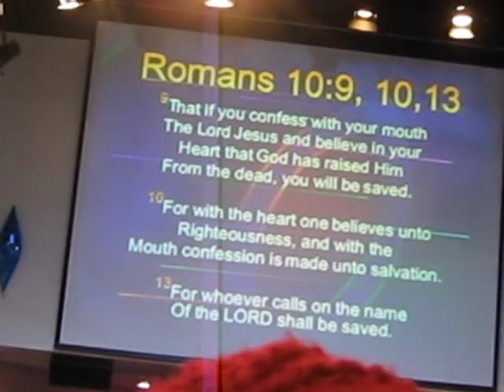Lawrence Powell SINGS--Old School Gospel Medley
Pastor Lawrence Powell,  widely respected biblical teacher and author, Agape Family
Worship Center in Rahway,  New Jersey SINGS out the old year 2009.

His medley of old-school classics here is sure to stir you up.
Enjoy "Can't Nobody do me like Jesus" and "Jesus I never forget what you've done for me"

Later in this watch-night service, Pastor Larry delivers powerful sinners prayer.